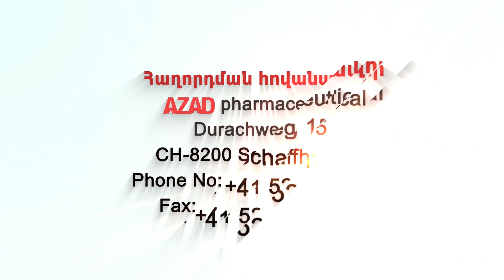ԱՄՆ-ում հացադուլ և ստորագրահավաք․ պահանջը՝ Դադարեցնել պատերազմը և զինաթափել ադրբեջանին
Ստորագրահավաքն անցկացվում է այս հասցեով

Հոկտեմբերի 15-ի «Նոյյան  Տապան»-ի ուղիղ եթերում հեռարձակվող «Քննարկում» հաղորդաշարի հյուրերն են հետաքննող լրագրող , ակտիվիստ իրավապաշտպան Արա Մանուկյանը ,   մարդու իրավունքների ակտիվիստ Նանոր Շահինը (տեսակապով ) և  «Հայ կառուցողական» կուսակցության նախագահ Անդրիաս Ղուկասյանը

Հաղորդումը հեռարձակվում է Երևանի ժամանակով ժամը 10:00-ից 11։00-ն ԱՄՆ հայկական AABC հեռուստատեսությամբ, Ֆրեզնոյի «Նուռ» հեռուստատեսությամբ, առցանց՝ «Նոյյան Տապան» -ի կայքով, «Նոյյան Տապան» հեռուստաընկերության Youtube-յան ալիքով, «Նոյյան Տապան»-ի ֆեյսբուքյան էջում եւ «Noyan Tapan TV» ֆեյսբուքյան խմբում

Հաղորդման ընթացքում հեռուստադիտողները   կարող են զանգահարել եւ իրենց հարցեր ն ուղղել բանախոսներին ամերիկյան 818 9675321 և հայաստանյան 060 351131 հեռախոսահամարներով, հարցեր գրել «Նոյյան Տապան»-ի ֆեյսբուքյան էջում և «Noyan Tapan» ֆեյսբուքյան խմբում,  ինչպես նաև «Նոյյան Տապան» հեռուստաընկերության Youtube-յան էջում։

Ուղիղ եթերից  հետո բանախոսներին ուղղված հարցերն ու մեկնականությունները կարելի է թողնել՝ զանգհարելով ամերիկյան 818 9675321 և հայաստանյան 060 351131 հեռախոսահամարներով։ Ձեր ձայնագրությունները հետագայում կօգտագործվեն «Հետադարձ կապ» հաղորդաշարում։

Բաժանորդագրվեք մեզ.